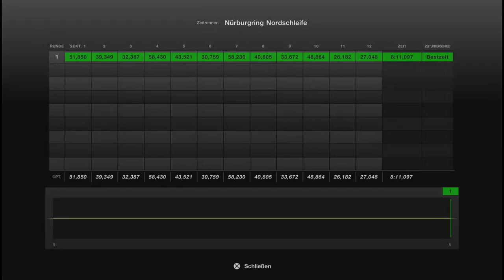Gran Turismo™ 7 #375 Porsche 911 Carrera RS CS 993 95